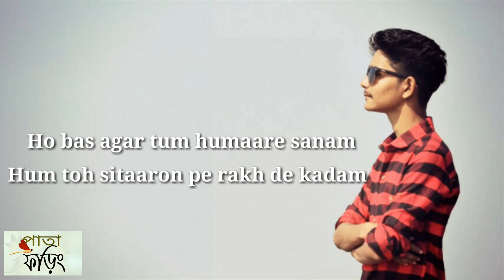Ae Kash Ke Hum | Sanam | Nahiyan Nayeem | Pata Foring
'Ae Kash Hum' from 'Kabhi Haan Kabhi Naa' features Shah Rukh Khan taking Suchitra Krishnamoorthi on the best 'first date' ever.It's one of the most romantic songs of Bollywood Sung by Kumar Sanu's Soulful rendition making this a perfect song for your first date with that special someone! The film is a Bollywood romantic comedy directed Kundan Shah. The Song is Covered by Nayem. Enjoy my cover song.